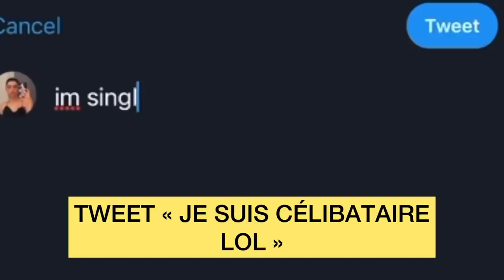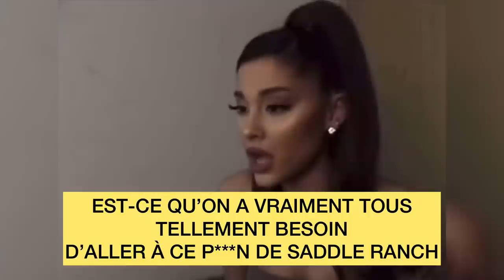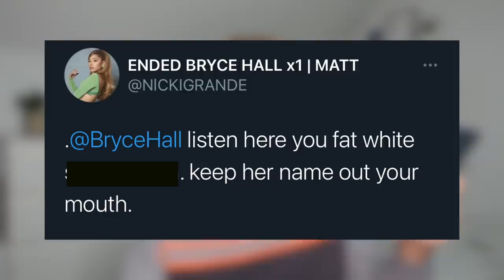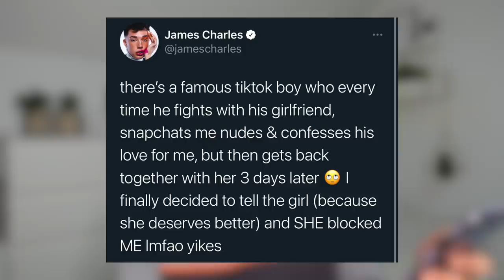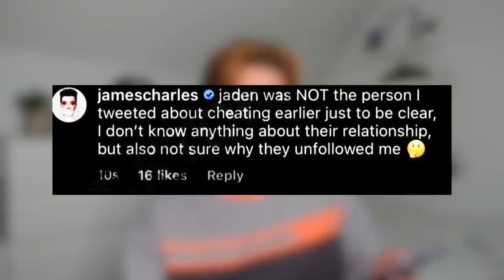CHARLI VS DIXIE : LE CLASH DES SOEURS.. JE VOUS EXPLIQUE TOUT !